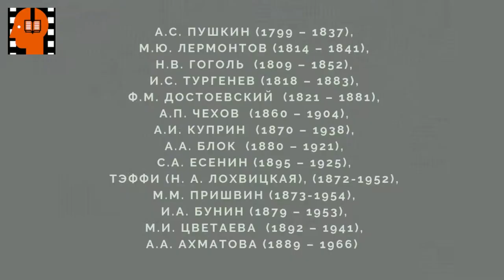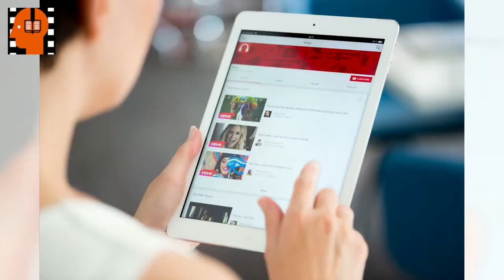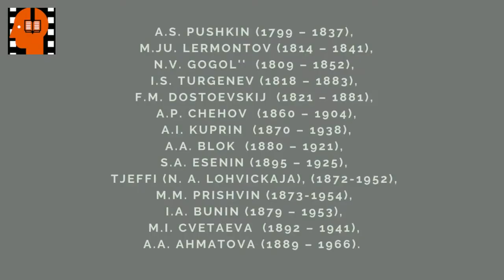F M Dostoevskij Skvernyj anekdot Chast 13 . Аudiokniga na russkom jazyke